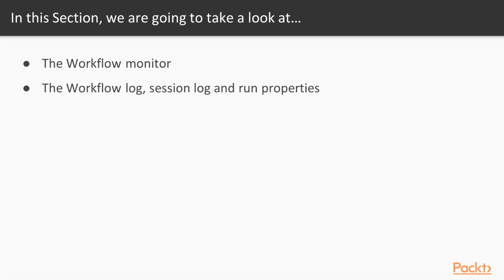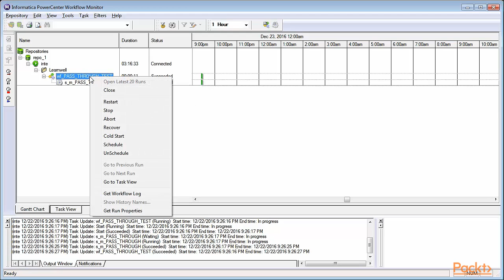Getting Started with Informatica : The Workflow Monitor | packtpub.com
This video will help viewers to understand the Workflow Monitor Screen.
• Open the Workflow Monitor screen.
• Connect to the Repository using valid login credentials.
• Understand various aspects of the Workflow Monitor Screen